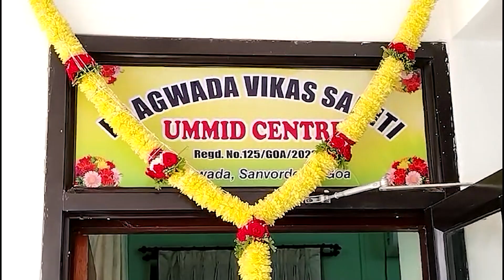INAUGRATION OF UMMID CENTRE